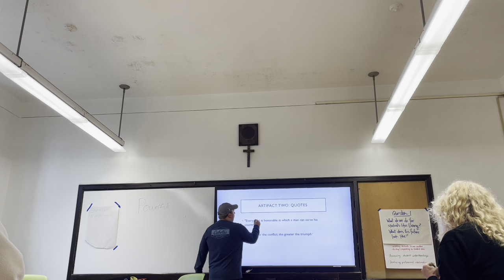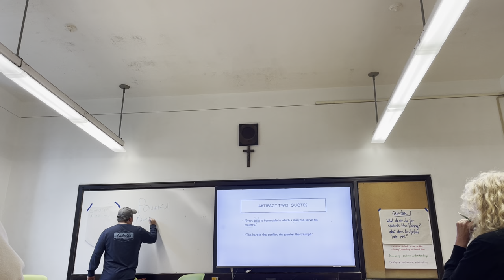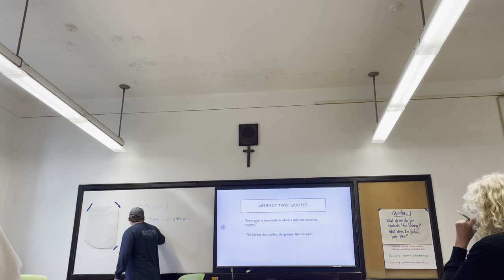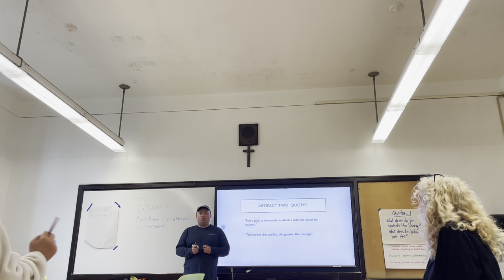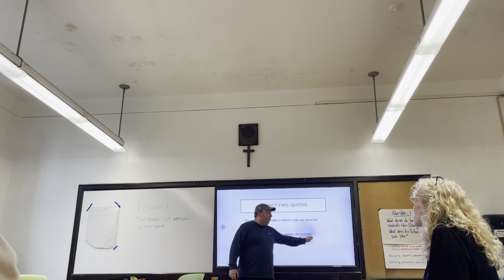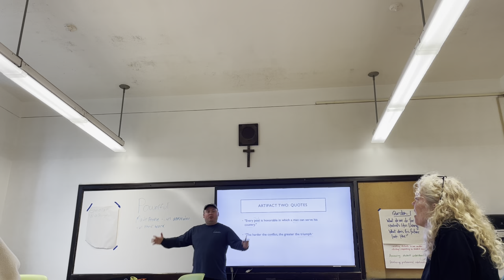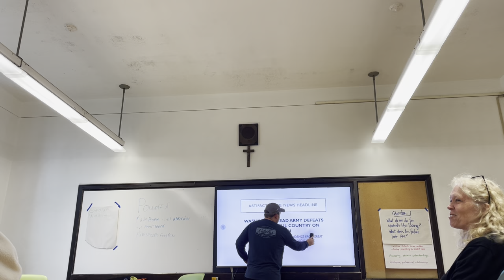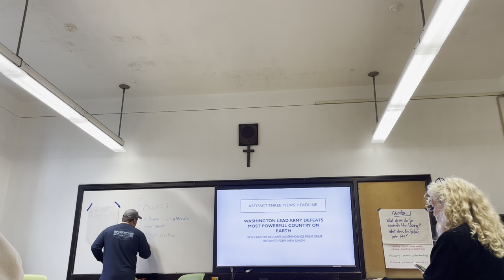Matt Carlson Pre-Residency lesson